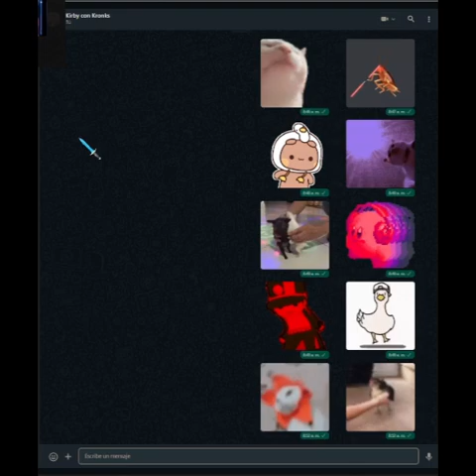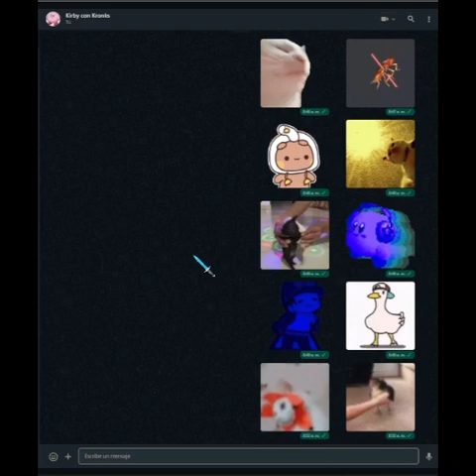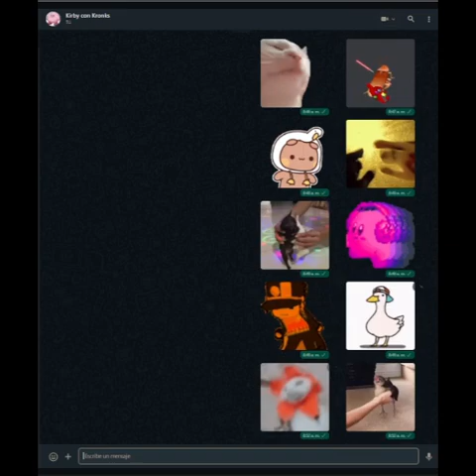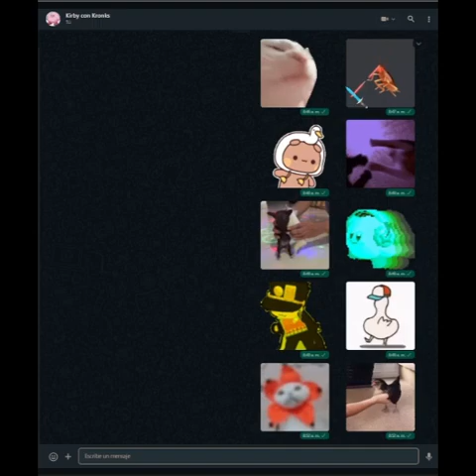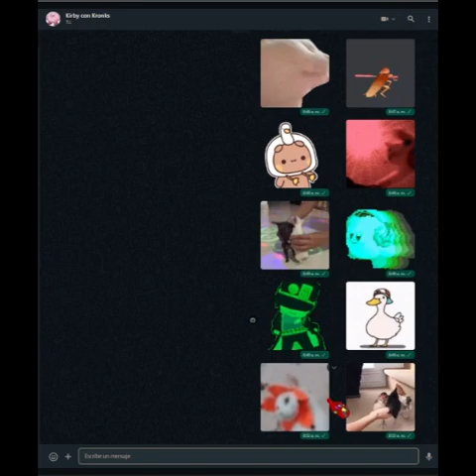Stickers dancing at Doomsday Party by DragonForce